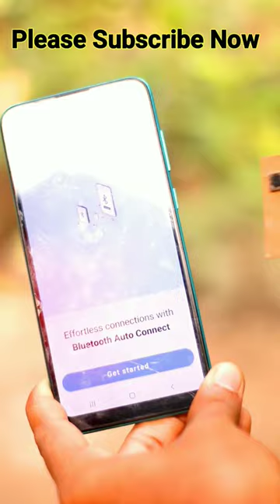Short - Bluetooth 2k hidden spy CCTV Camera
Short - Bluetooth 2k hidden spy CCTV Camera shortvideo feed Bluetooth camera